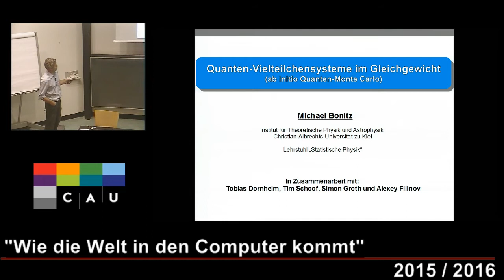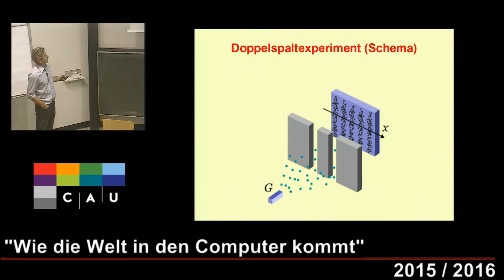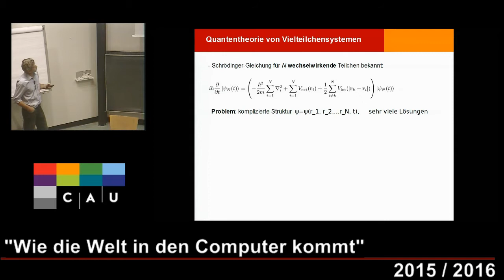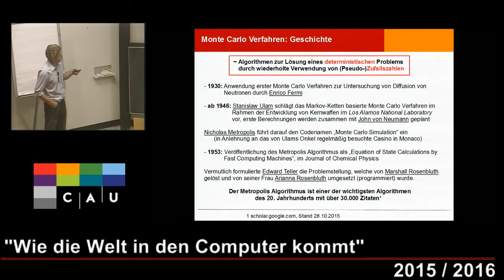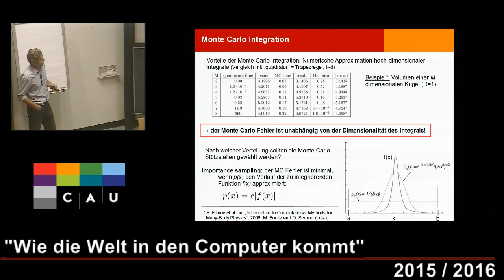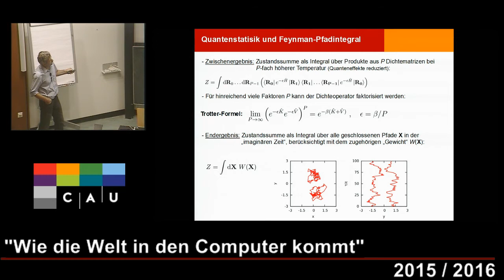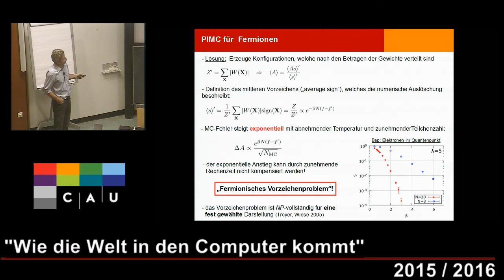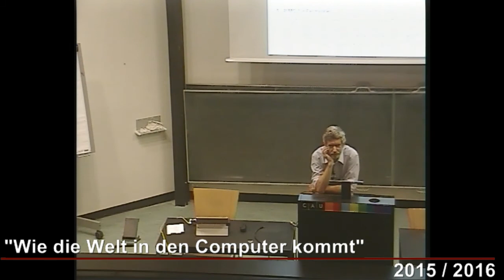Quanten-Vielteilchen im Gleichgewicht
Prof. Dr. Michael Bonitz:
„Quanten-Vielteilchen im Gleichgewicht", 12. November 2015

Ein Vortrag der Ringvorlesung „Numerische Simulation" des Instituts für Informatik der Christian-Albrechts-Universität zu Kiel (CAU) im Wintersemester 2015/2016

Numerische Simulationen spielen eine zunehmend wichtige Rolle in Natur-, Ingenieur- und Wirtschaftswissenschaften. Ausgangspunkt ist ein mathematisches Modell des zu untersuchenden Phänomens, üblicherweise formuliert als ein System von Gleichungen, die die relevanten Größen zueinander in Beziehung setzen. Unter der Annahme, dass das Modell das Phänomen hinreichend gut beschreibt, können reale Experimente durch Berechnungen im Computer ersetzt werden. Einerseits lassen sich damit in der Regel Kosten sparen, andererseits können sogar Experimente simuliert werden, die in der Realität gar nicht umsetzbar wären.

Institut für Informatik
Christian-Albrechts-Universität zu Kiel (CAU)